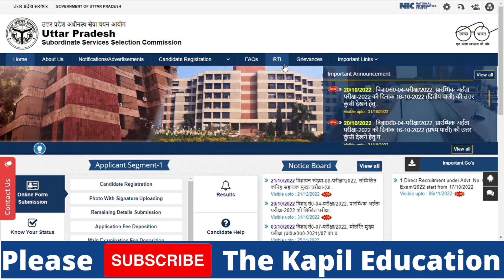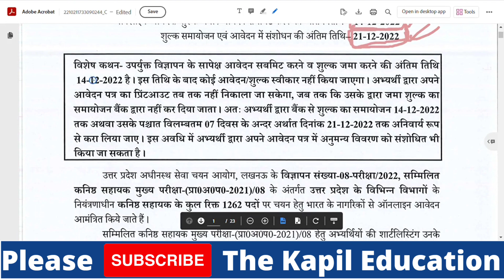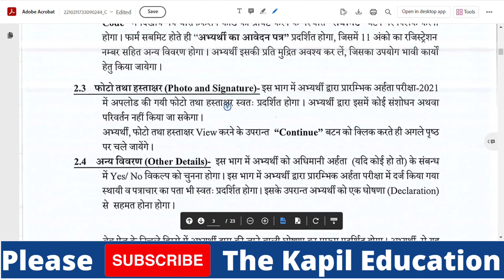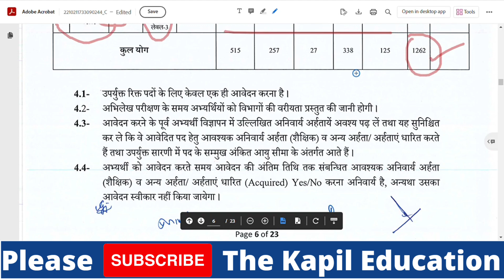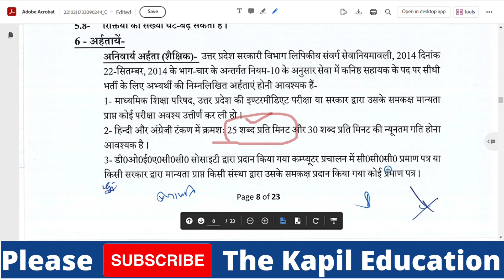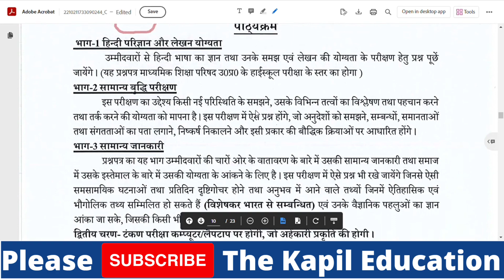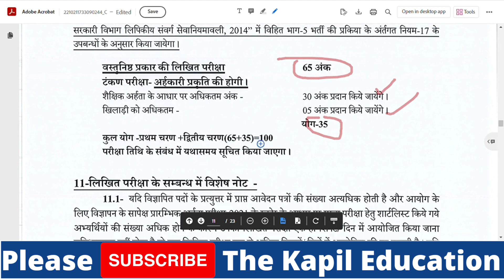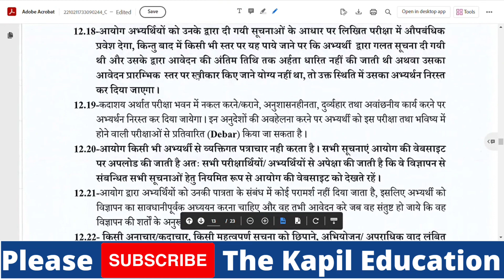UPSSSC 10+2 Junior Assistant Recruitment 2022 | UPSSSC 10+2 Junior Assistant Notification 2022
Uttar Pradesh Subordinate Service Selection Commission (UPSSSC) has released the advertisement of Junior Assistant Mains Examination 2022. Those Candidates Are Qualified in UPSSSC PET 2021 Exam Can Apply Online from 21/11/2022 to 14/12/2022.UPSSSC PET Mains Exam for UP Junior Assistant Recruitment eligibility, age limit, selection procedure, syllabus, key date and all other information read the complete notification and then apply.

Important Dates
Application Begin : 21/11/2022
Last Date for Registration : 14/12/2022
Fee Payment Last Date : 14/12/2022
Correction Last Date : 21/12/2022

Application Fee
General / OBC / EWS : 25/-
SC / ST : 25/-
PH (Dviyang) : 25/-
Pay the Examination Fee Through State Bank of India SBI I Collect Fee Mode or Pay the Exam Fee Through E Challan

Age Relaxation Extra as per UPSSSC Junior Assistant Recruitment Advt No. 08/2022 Rules

Post Name : Junior Assistant
UPSSSC Junior Assistant Exam Eligibility
UPSSSC PET 2021 Score Card.
10+2 Intermediate Exam in Any Recognized Board In India with CCC / Equivalent Exam Passed.
Typing Test: Hindi 25 WPM & English Typing 30 WPM
More Details Read the Notification.

General : 515
EWS  : 125
OBC : 338
SC  : 257
ST  : 27
Total  : 1262

UPSSSC 10+2 Junior Assistant Recruitment 2022,